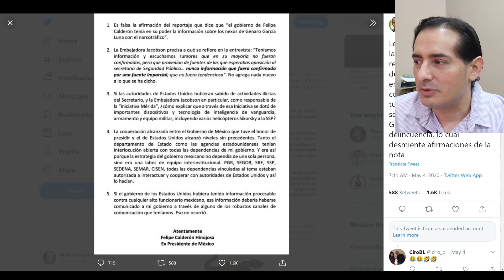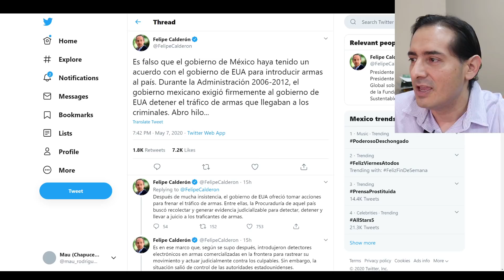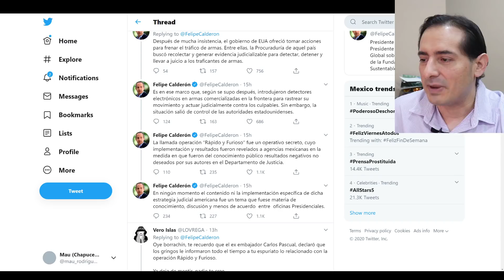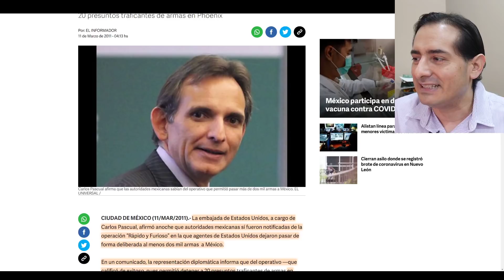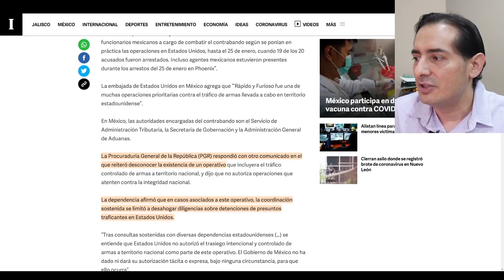Obrador le puso el anzuelo a Felipe ¡Y SE LO TRAGÓ! EEUU sólo tiene que jalar la cuerda y detenerlo